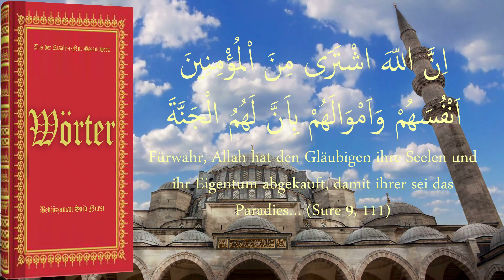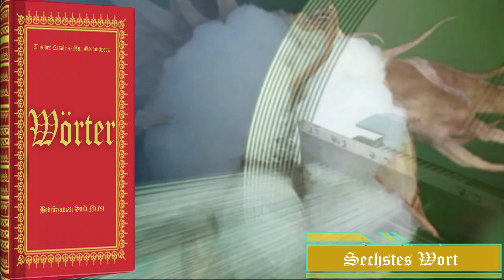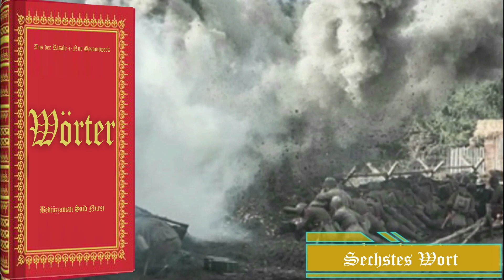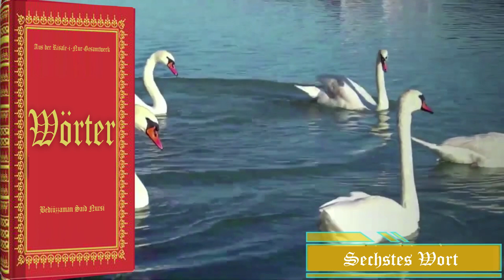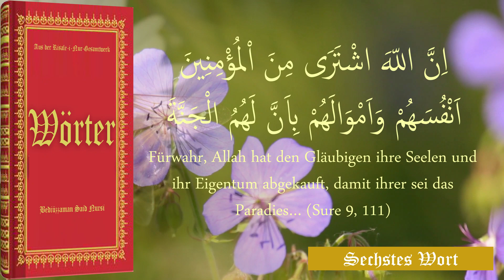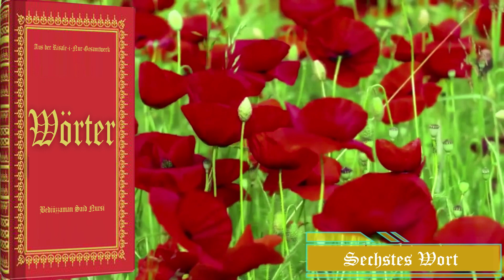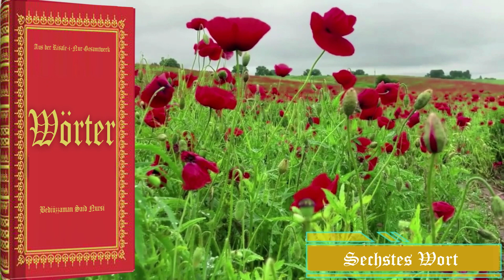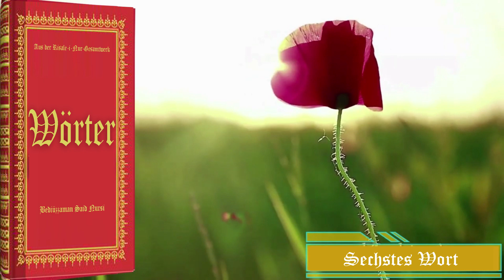Almanca Risale-i Nur (6.Wort) Sechstes Wort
Sechstes Wort
  Fürwahr, Allah hat den Gläubigen ihre Seelen und ihr Eigentum abgekauft, damit sie das Paradies sind… (Sure 9, 111)
Eine Erklärung des Verses in der Bedeutung. Praktische Beispiele, wie unsere Talente und Organe für Gott genutzt werden können.